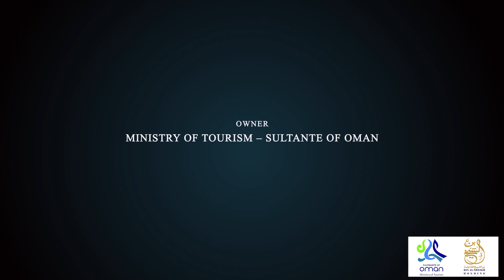Omani Culture and Touristic District Marina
Omani Culture and Touristic District